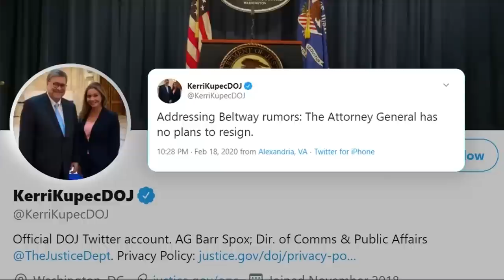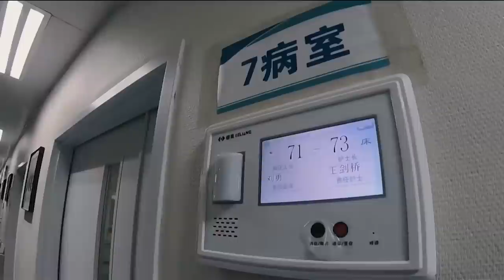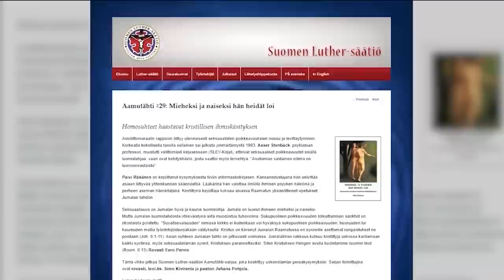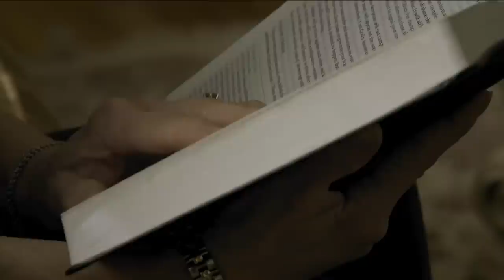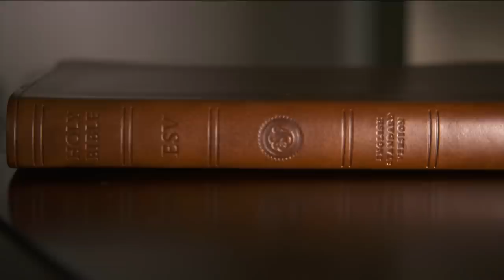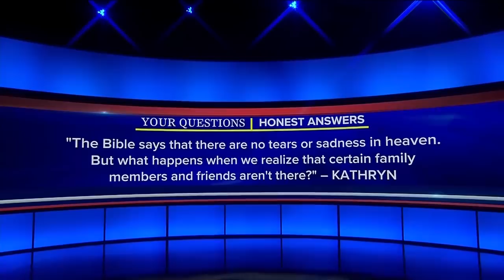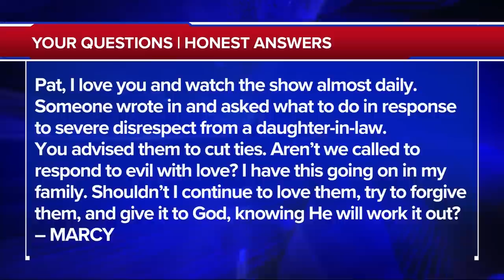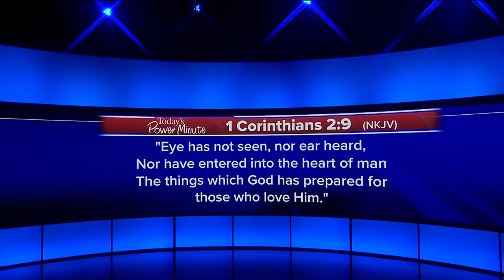The 700 Club - February 19, 2020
Find out why a dad heads to jail for his son’s crime. Plus, learn more about one woman’s ministry to rescue children from the dangers of the sex industry.